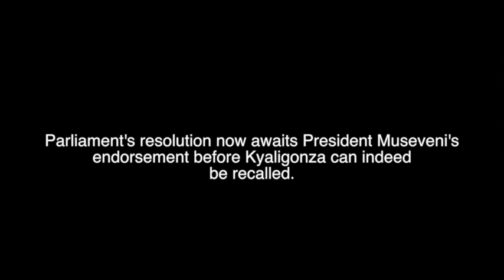NMG EXTRA : How the 'Kyaligonza' saga all started.